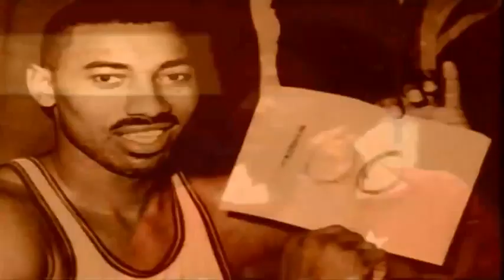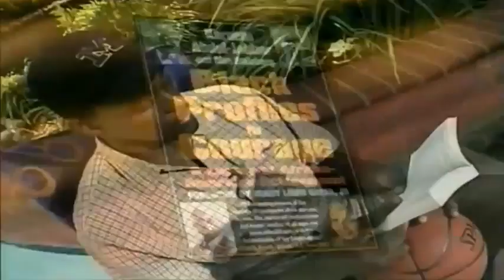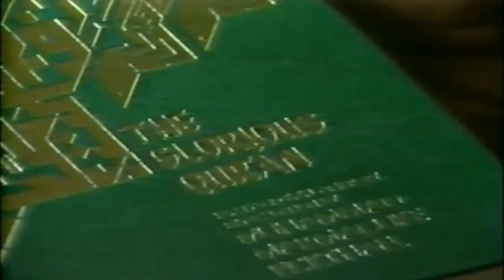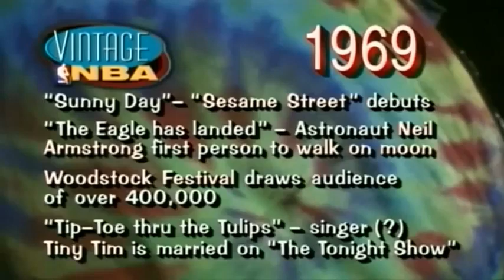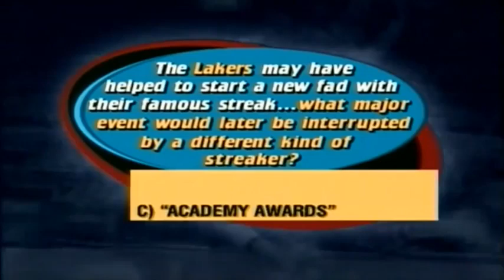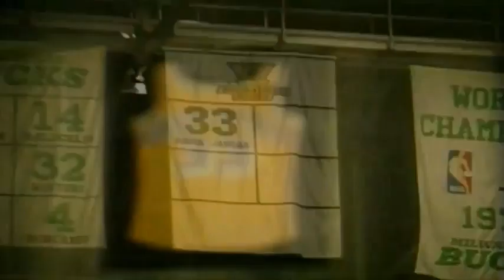Kareem Abdul Jabbar - NBA Basketball Documentary